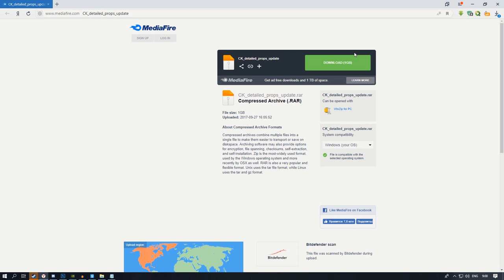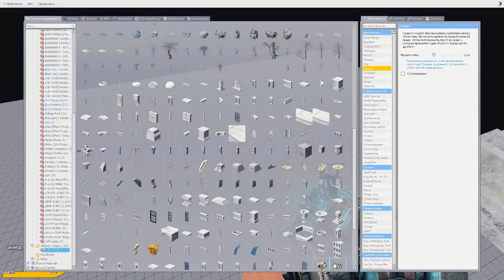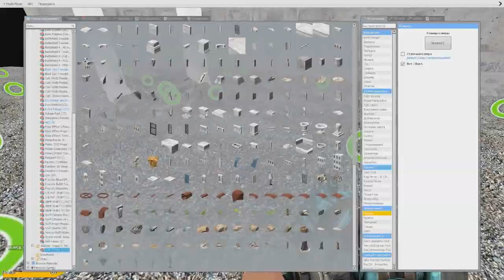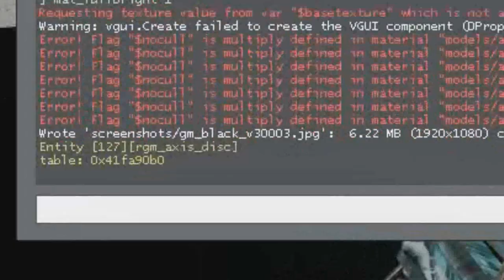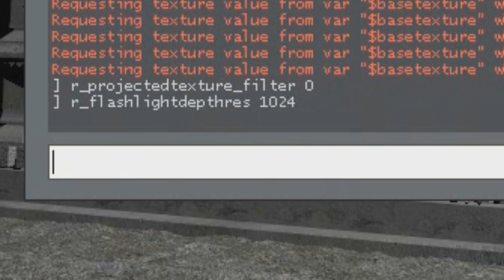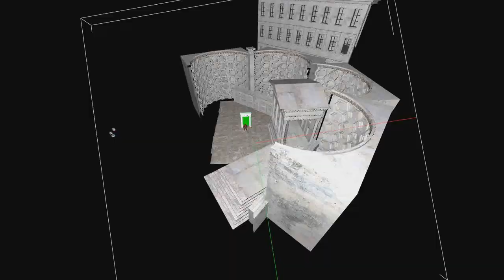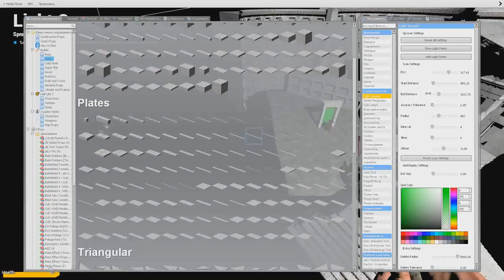Как делать КРАСИВЫЕ арты в GMOD? #1 (Съёмка)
Поставь Like!
Позови друзей!
Хочешь узнать как делать красивые арты / Скриншоты / Сценбилды ? Смотри видео и узнаешь!

Консольные команды:
mat_fullbright 1
mat_fullbright 0
r_flashlightdrawfrustum 1
r_flashlightdrawfrustum 0
r_projectedtexture_filter 0
r_projectedtexture_filter 1
r_flashlightdepthres 1024
r_flashlightdepthres 40958976
poster_darken 0.5
poster_aa 1
poster_soft 3
cl_draweffectring 1
poster_lightbounce 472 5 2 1
Soundtrack:
Anacondaz — Дубак (Минус)
Legends Never Die (ft. Against The Current) [Instrumental]
XXXTENTACION - Jocelyn Flores (SHXLV Remix)
MAGIX Vegas Pro 16
AudaсIty
ShadowPlay
Adobe Photoshop CС